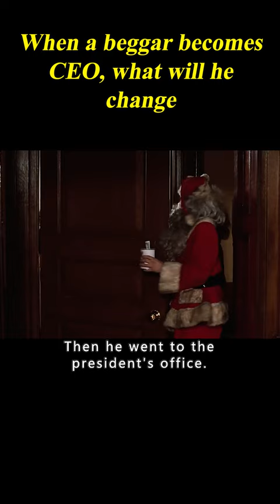2/3 When A Beggar Becomes Ceo, What Will He Change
Movie name: Trading Places (1983)
Summary:A snobbish investor and a wily street con artist find their positions reversed as part of a bet by two callous millionaires.

Director
John Landis
Writers
Timothy HarrisHerschel Weingrod
Stars
Eddie Murphy,Dan Aykroyd,Ralph Bellamy